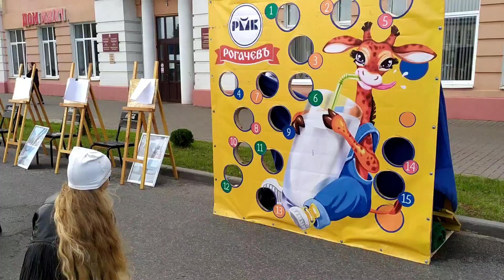Рогачевцы отмечают районный праздник тружеников села